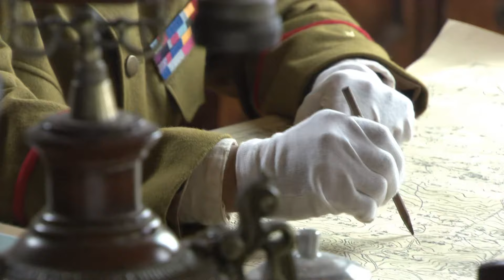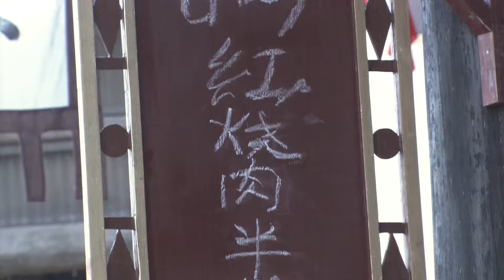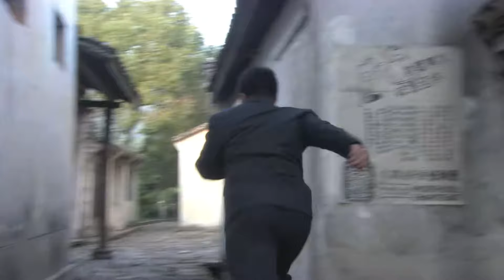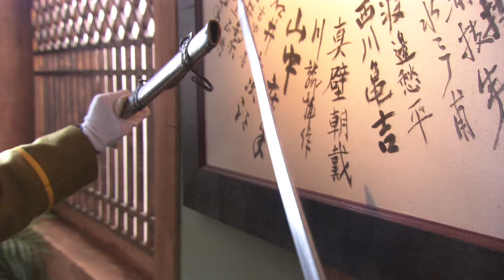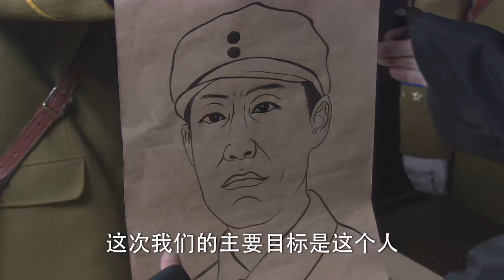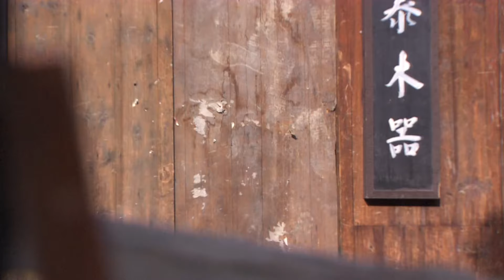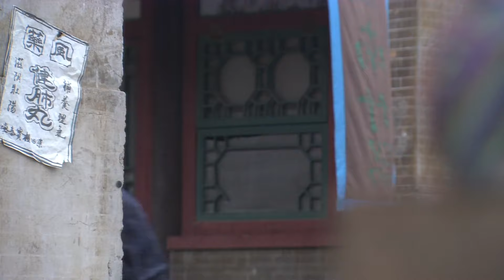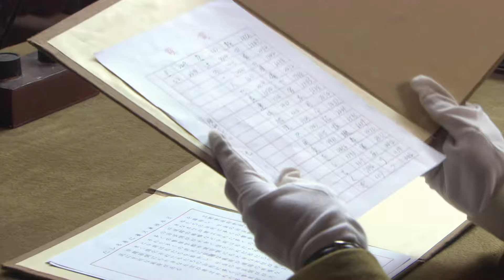獨家功夫電影！生死營救 | 功夫小夥勇闖日軍基地，展開救援行動！⚔️功夫 動作 槍戰 戰爭 action | 歡迎訂閱